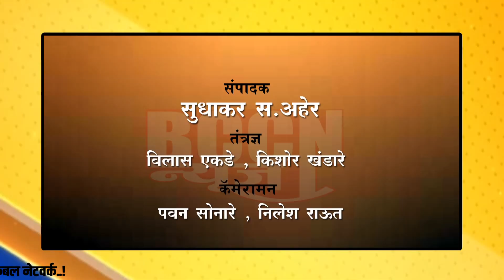बुलडाणा : लाठीचार्जचा सकल मराठा समाजाने केला निषेध ?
3 सप्टेंबरला शासन आपल्या दारी कार्यक्रमावर बहिष्कार टाकण्याचे,व बंद पाळण्याचे आवाहन..